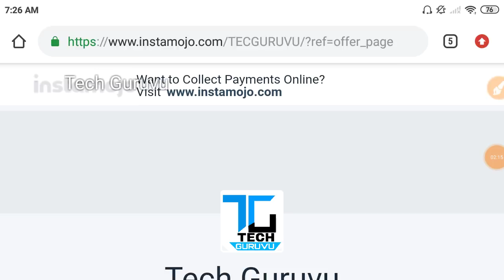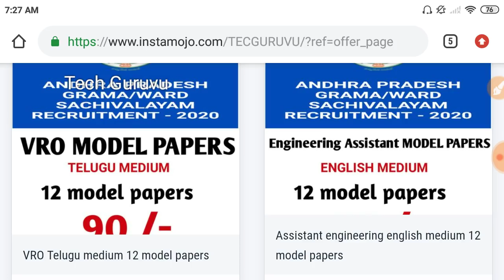grama sachivalayam exam preparation tips || grama sachivalayam exam date 2020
FREE BOOKS:
📌గ్రామ సచివాలయం డిజిటల్ అసిస్టెంట్ paper
AP హిస్టరీ 2019 NEW EDITION మెటీరియల్ డౌన్లోడ్ చేసుకోండి చాలా బాగుంది కింద లింక్ క్లిక్ చేసి 👇👇